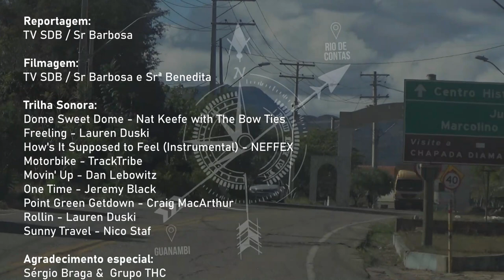5ª THCICLO 2022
Imagens da TV SDB
Saída de Guanambi até Rio de Contas
Muita aventura e diversão